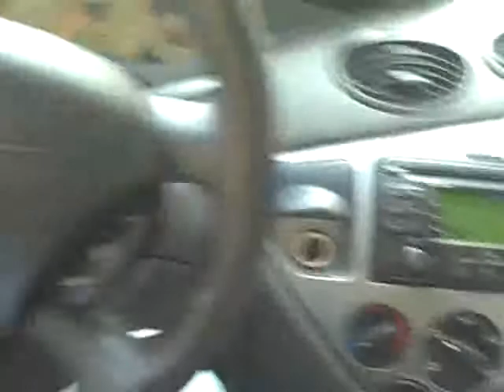"Tha Intro" track 1 off tha mixtape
...(lyrics coming)...   -Ryano   ps- enjoy it!